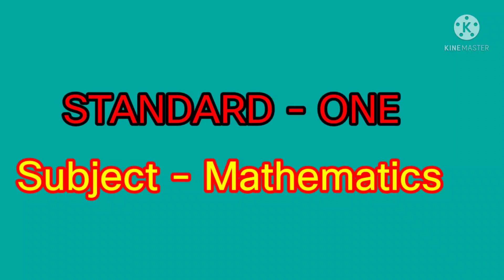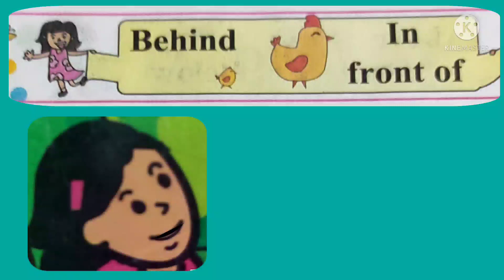Behind - Infront of I Std. - one l Subject - Mathematics I